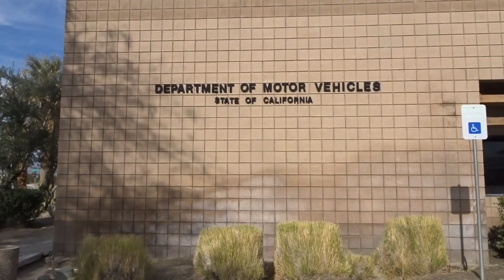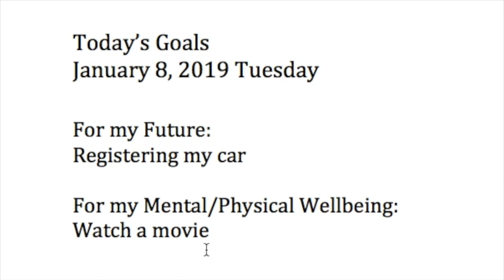Fails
Mvlog 134. I keep on failing. and I wont stop failing. Big Maztake.